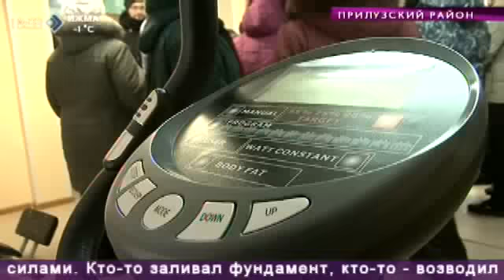В селе Ношуль Прилузского района торжественно открыли новую лыжную базу. 22 декабря 2014